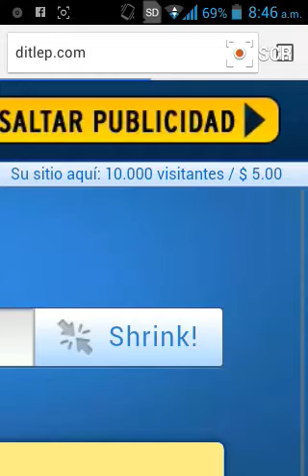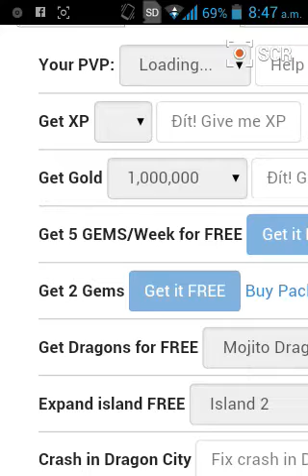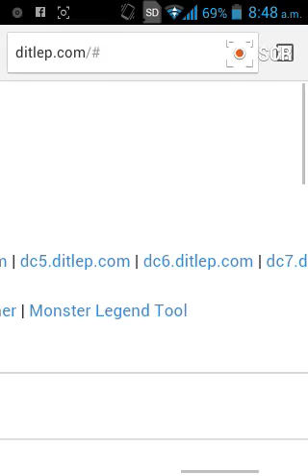hack para dragón city parte 2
link del hack